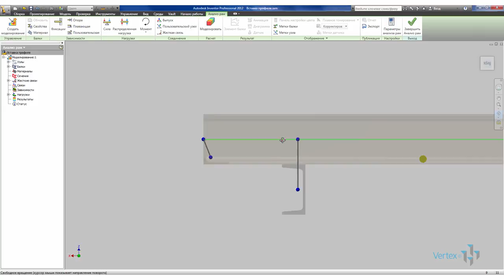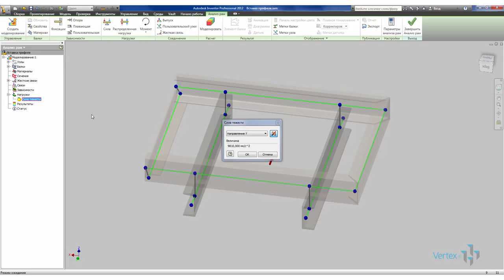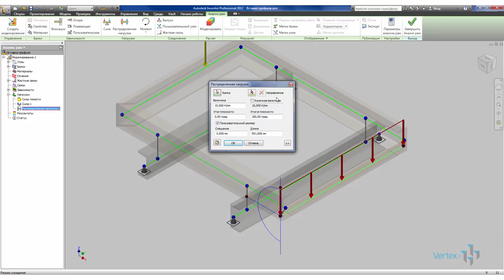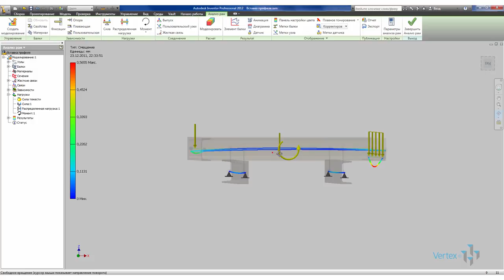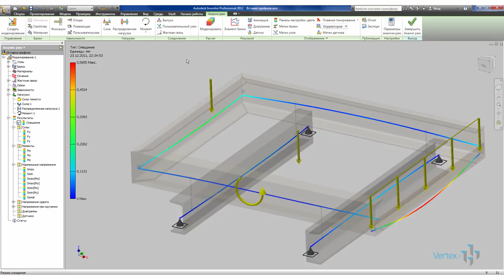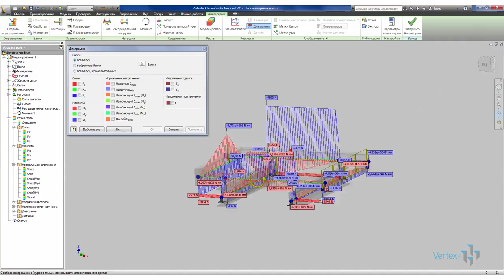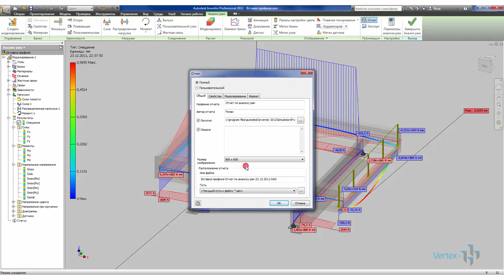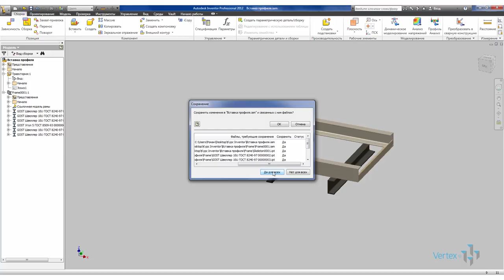Расчет каркасных конструкций в Autodesk Inventor Анализ рам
Inventor позволяет выполнять расчет каркасных конструкций на прочность. В сегодняшнем уроке мы рассмотрим как произвести анализ рам в Autodesk Inventor.